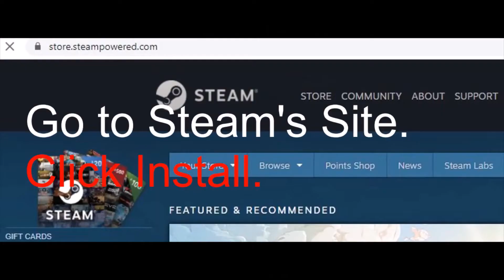HOW TO DOWNLOAD AJPW ON YOUR COMPUTER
iOS still doesn't have the update and btw im using windows 10